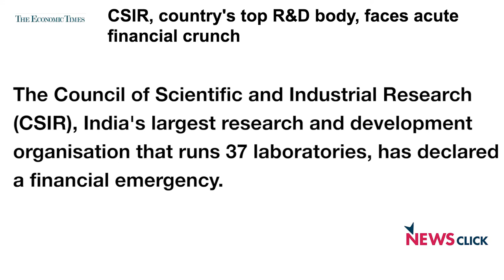Is this the Advent of ‘The Asian Century’?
In a conversation with Prabir Purkayastha, Rajat Nag, former Managing Director General of Asian Development Bank, talks about his book “The 21st Century: Asia’s?” In the first part of the discussion, they talk about the structural poverty in India and the vulnerability band of Asia. Nag believes that while some developments have taken place, the fight against poverty is far from over.